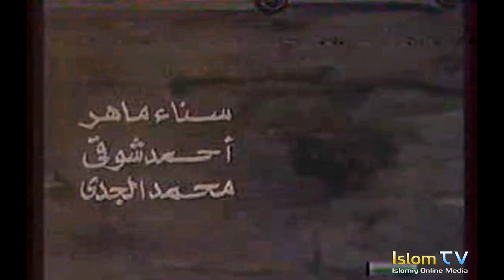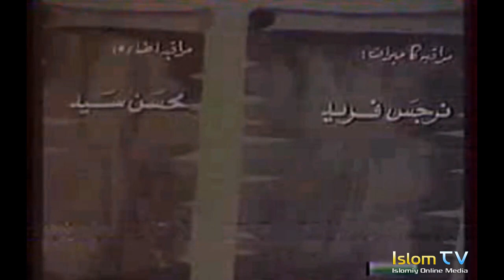26-QISM "MUHAMMADUR RASULULLOH"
26-QISM "MUHAMMADUR RASULULLOH"